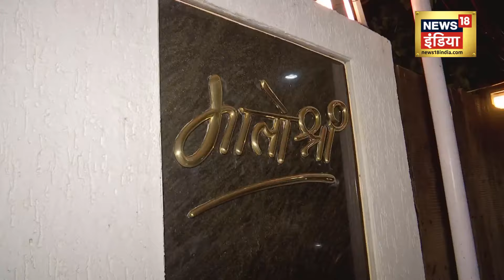Aditya Thackera से सुनिए 2019 के लोक सभा चुनाव से कैसे अलग है 2024 का चुनाव ? UBT | N18V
Shiv Sena UBT leader y said that the 2019 elections are different from the 2024 elections. During this, he fiercely targeted BJP and NDA. During this, Aditya Thackeray answered every question very boldly.

शिवसेना UBT के नेता आदित्य ठाकरे ने कहा कि 2019 का चुनाव 2024 के चुनाव से अलग है। इस दौरान इन्होंने BJP और NDA पर जमकर निशाना साधा। इस दौरान आदित्य ठाकरे ने हर सवल का बड़े बेबाकी से जवाब दिया।